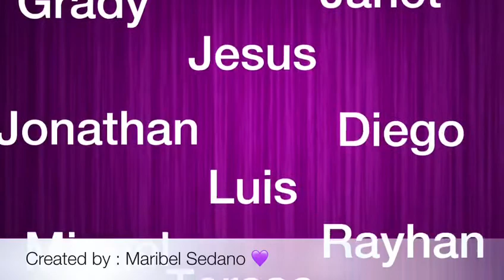Olimpia USA U10 team video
One of our sweet fans made this video for our Olimpia USA u10 soccer team. Olimpia USA is different from all other clubs because we are a family. We appreciate and welcome all.